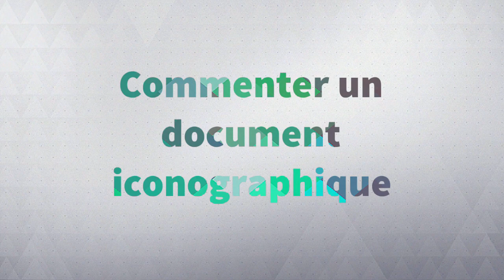Comment décrire un document iconographique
Méthodologie de la description de document iconographique.